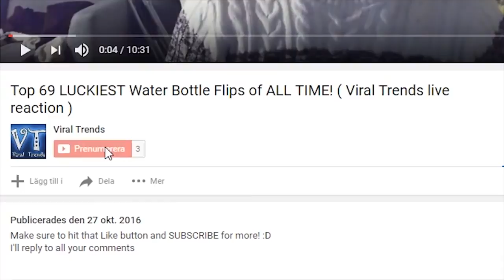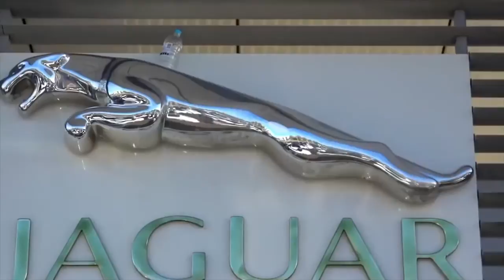[GTCS] TOP 45 LUCKIEST Water Bottle Flip CHALLENGE Videos of 2016! IMPOSSIBLE BOTTLE FLIPS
Water Bottle Flips: Here are the top 45 luckiest water bottle flip channel videos of 2016! The water bottle challenge / bottle trick shot is one of the best challenges that has gone viral. Now everybody seems to be doing this challenge in different variations by flipping bottles on top of famous signs, landing the bottle on its cap and stacking water bottles on top of each other. So here you have a video showcasing some of the luckiest waterbottle flips ever!

Water Bottle Flips | Lucky Bottle Flips | Water Bottle Flip Compilation | Best Water Bottle Flips | Flipping Water Bottle